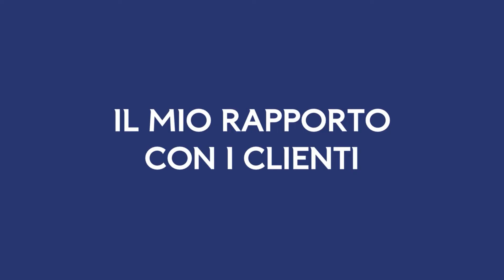Wealth Advisor | Barbara Sarrecchia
I Wealth Advisor di Banca Mediolanum offrono, oltre ad una consulenza personalizzata in ambito finanziario, supporto e assistenza nella scelta delle migliori soluzioni finalizzate alla valorizzazione del patrimonio della clientela e alla conservazione nel tempo del tenore di vita, anche in un'ottica di pianificazione successoria e di ottimizzazione fiscale.